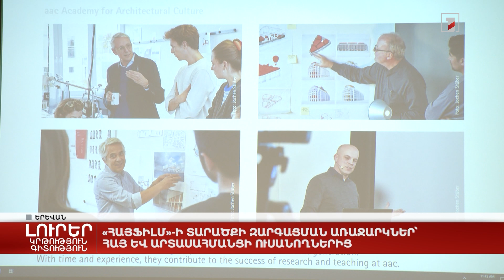«Հայֆիլմ»-ի տարածքի զարգացման առաջարկներ՝ հայ և արտասահմանցի ուսանողներից